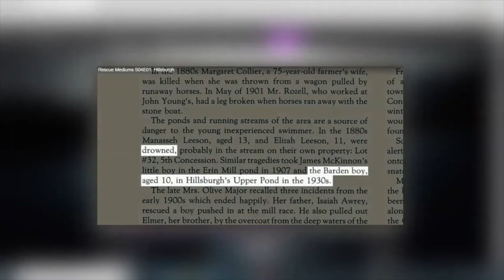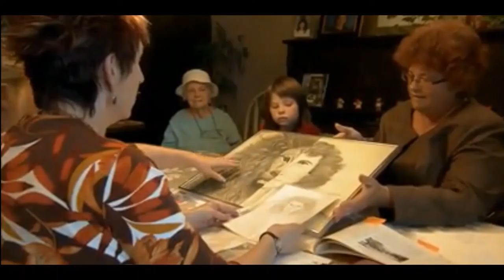Rescue Mediums Behind the Scenes Over the rainbow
In this episode we go behind the scenes to meet a very special psychic youngster who is upset by the nocturnal visits from the ghost of a little boy. This mischievous spirit frightens her with his tales of bodies buried underground and a fire that will burn down her house.
Hosted by Sandy Duncan
featuring from Rescue Mediums TV Show
Jackie Dennison & Alison Wynne-Ryder, Rescue Mediums hosts
Michael Lamport, Producer & Narrator
Edna Dargie, Head of Research

Behind the Scenes Over the rainbow Season 2 episode 7

To watch the actual Rescue Mediums episode 'Over the Rainbow' from Season 4 episode 1 please visit veryparanormal.com